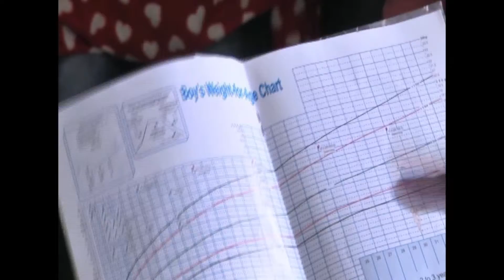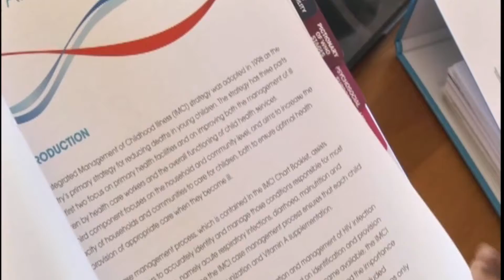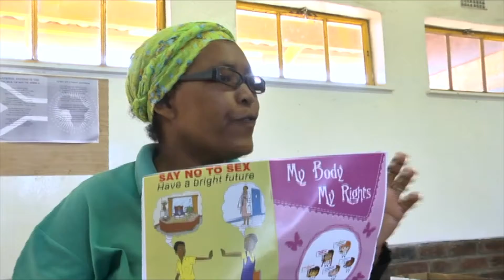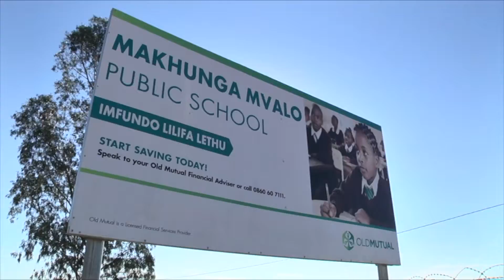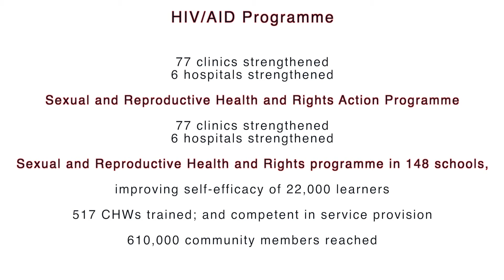Kistefos Success 2018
Small Projects Foundation - East London